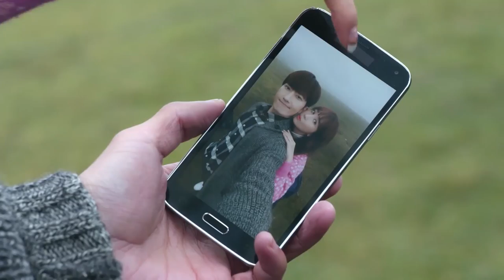女明星穿著高跟鞋幹農活，失足摔到在牛糞裡，霸總卻笑的直不起腰。【最佳情侣 Best Lover EP05 2】